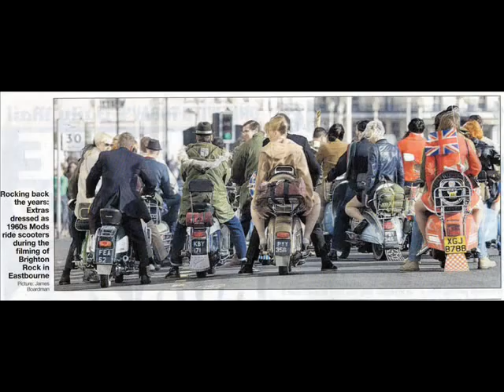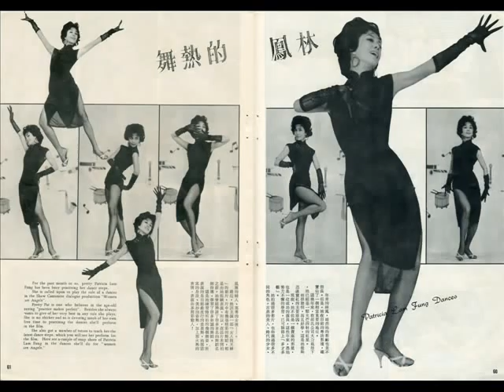CURLEE WURLEE! (He's not a) Vegetable - (unreleased 2002)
CURLEE WURLEE! (He's not a) Vegetable
(unreleased 2002)
Music & Lyrics by Curlee Wurlee! (Michael Roden / Cécile Musy)
"Old "line-up feat.
Drums: Armin Schwenke
Bass: Frauke Zensen
Guitar: Michael Roden
Organ: Cécile Musy